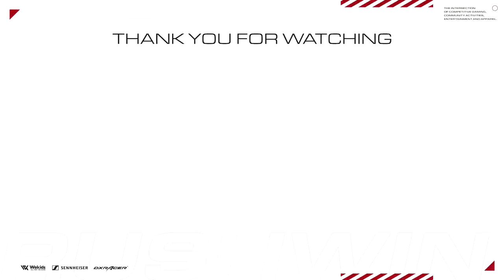【CoD:MW】覚醒モード！44キルのガチ無双試合！【Rush Gaming vs Libalent】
▼パートナー
Sennheiser Gaming

PCゲーマー向け：
amzn.to/2M5h5Iq